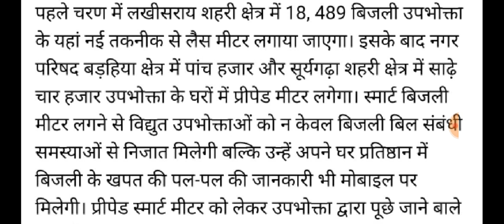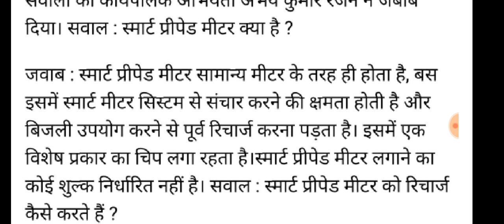बुढ़ापा पेंशन अब बढ़ा कर 10,00₹ मिलेगी हर महीने बुजुर्गो की मौज ऐलान Budhapa pension 2023